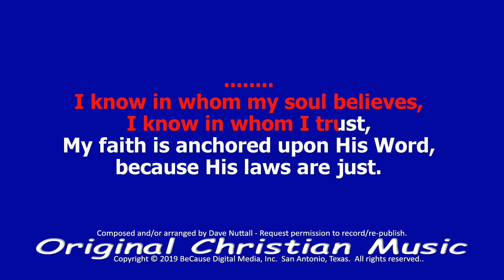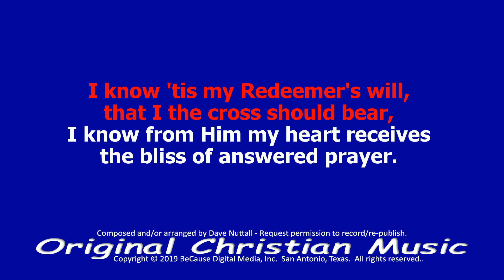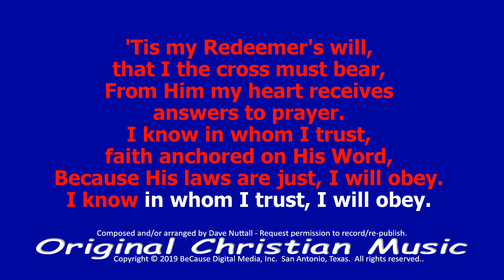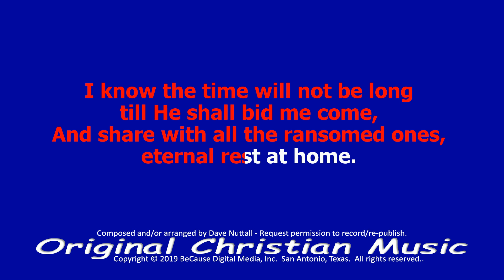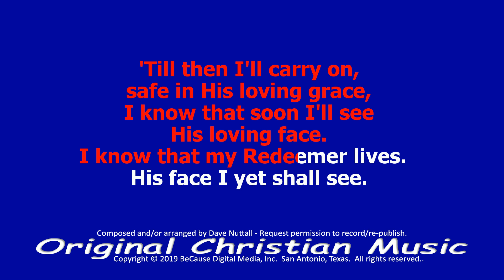His Face I Yet Shall See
Words taken from pg. 39 of "Fanny Crosby Speaks Again" and slightly modified to fit the melodic/rhythmic pattern.  Fanny's original was written June 9, 1887.  Melody/production on April 22, 2012.